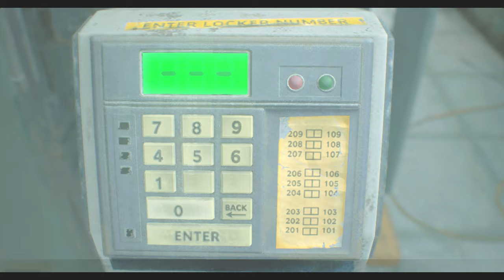美女×ショートカット×スポブラ＝エロ過ぎるPART11【バイオハザードRE2】